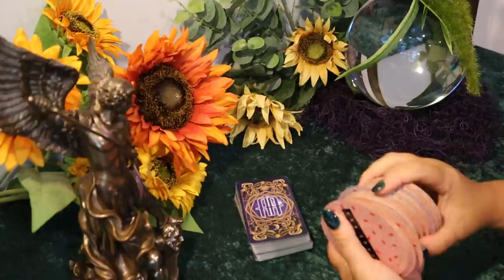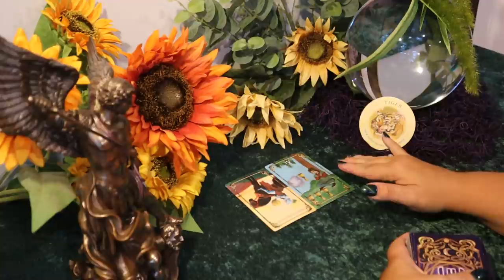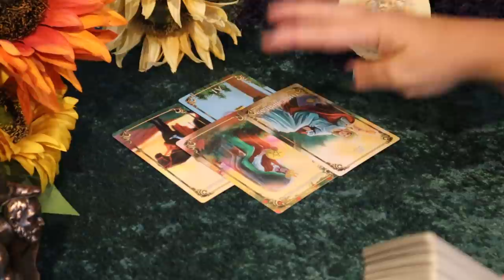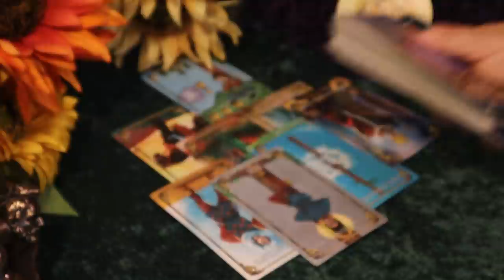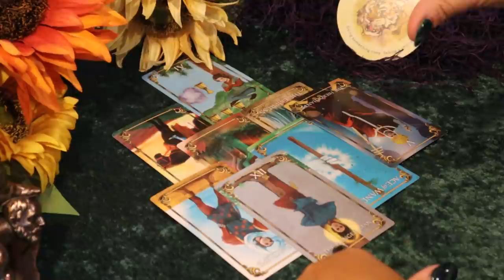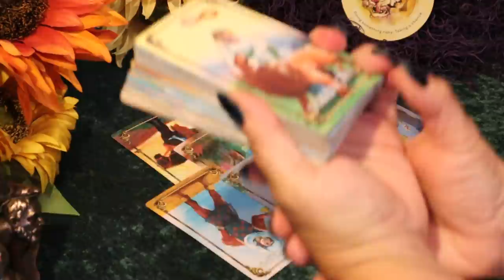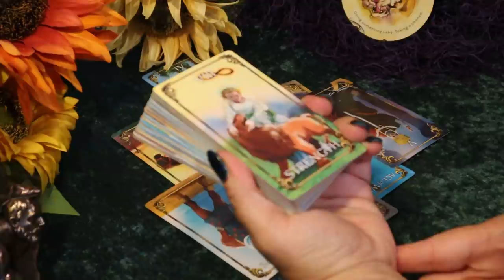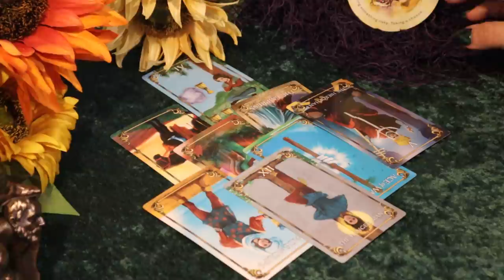The Daily Vibe...Be Careful Now....A Lesson WILL be Learned....Daily Tarot Reading